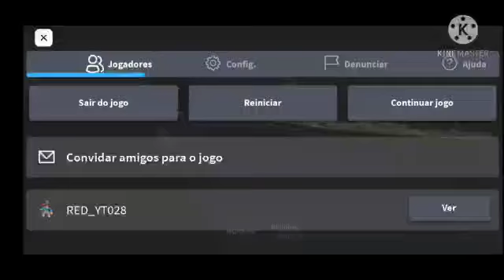Boa noite amo todos vcs